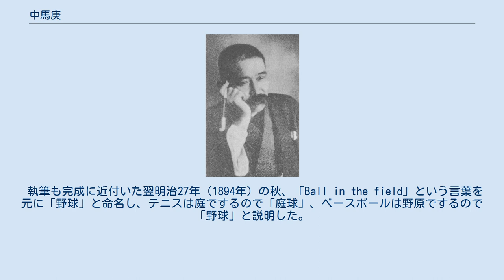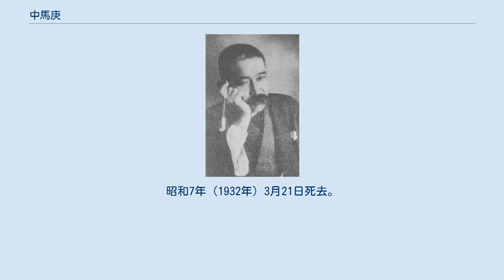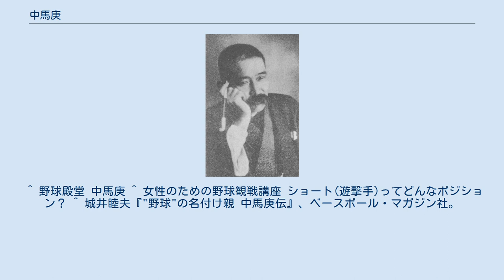中馬庚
中馬庚 中馬 庚（ちゅうまん かなえ／ちゅうま かのえ、明治3年2月9日（1870年3月10日） - 昭和7年（1932年）3月21日）は、日本の教育者、元野球選手。
 アメリカ伝来のスポーツである「Baseball（ベースボール）」を「野球（やきゅう）」と訳した最初の人物として著名となった。
また「ショート・ストップは戦列で時期を見て待機し、動き回ってあちこちを固める“遊軍”のようだ」と説き、「遊撃手（ゆうげきしゅ）」という名称が広まった。
1970年に野球殿堂入り（特別表彰）。
 薩摩国鹿児島城下西千石馬場町（現・鹿児島県鹿児島市西千石町）出身。
幼名は康四郎。
旧姓は今藤で、三男として生まれた彼が一人娘であった母の実家を継いで中馬姓を名乗った。
多くの書籍では「ちゅうま・かのえ」という読み仮名が用いられているが、中馬の評伝を執筆した城井睦夫などは、「ちゅうまん・かなえ」という読み方がより正確である可能性を主張している。
 明治20年（1887年）3月に三州義塾を卒業、翌年9月に第一高等中学校に進学した。
選手として活躍していた明治26年（1893年）、第一高等中学校を卒業する際に出版する「ベースボール部史」執筆を依頼されたが、その際にベースボールを何と訳するかという問題にあたることになった。
当時は、この球技は一般的にベースボールと呼ばれており、訳語を使う必要がある場合には「底球」などとしていた。
しかし、これでは「庭球」と紛らわしく、新しい訳語を考える必要があった。
 執筆も完成に近付いた翌明治27年（1894年）の秋、「Ball in the field」という言葉を元に「野球」と命名し、テニスは庭でするので「庭球」、ベースボールは野原でするので「野球」と説明した。
この間に第一高等中学校は学制改革で第一高等学校となり1895年2月に「一高野球部史」として発行された。
その後、中馬は東京帝国大学（現・東京大学）に進学している。
 明治30年（1897年）、中馬は一般向けの野球専門書「野球」を5月に出版し、「ベースボール」の訳語として「野球」が一般に登場したが、雑誌や新聞で「野球」という言葉が使われるようになるなどの、いわゆる一般的な認知を受けるのはそれから5年ほど後のことになった。
同年7月に同大学史学科を卒業後、兵役を経て鹿児島に戻り教師となった。
 明治39年（1906年）、鹿児島第二中学校教頭となる。
その後、明治42年（1909年）7月に新潟県糸魚川中学校、同45年（1912年）1月に新潟中学校、同年10月に秋田県大館中学校、大正3年（1914年）12月に徳島県脇町中学校の校長を歴任。
大正6年（1917年）2月に同校を退職した後、大正7年（1918年）から浪速銀行（1920年に十五銀行に吸収合併される）に勤め、同14年（1925年）に定年退職した。
62歳。
 昭和45年（1970年）、特別表彰という形で野球殿堂入りした。
彼のレリーフには以下の顕彰文が刻まれている。
 明治27年ベースボールを「野球」と最初に訳した人で、また同30年には野球研究書「野球」を著作。
これは単行本で刊行された日本最初の専門書で、日本野球界の歴史的文献と言われている。
一高時代は名二塁手。
大学に進むやコーチ・監督として後輩を指導。
明治草創時代の学生野球の育ての親といわれた。
 令和2年（2020年）3月6日、中馬庚がベースボールを「野球」と和訳して125周年になることを記念して、鹿児島県鴨池市民球場にて「日本野球誕生125周年中馬庚先生記念試合」と銘打たれた試合が、中馬所縁の東京大学と鹿児島大学の対戦で行われ、2対0で東京大学が勝利した。
ただしこの試合は、この年世界的に流行していた新型コロナウイルス感染症の拡大を警戒し、無観客で行われた。
 ^ 野球殿堂 中馬庚 ^ 女性のための野球観戦講座 ショート(遊撃手)ってどんなポジション？ ^ 城井睦夫『"野球"の名付け親 中馬庚伝』、ベースボール・マガジン社。
1989年 ^ MBC南日本放送web版MBC NEWS2020年3月6日